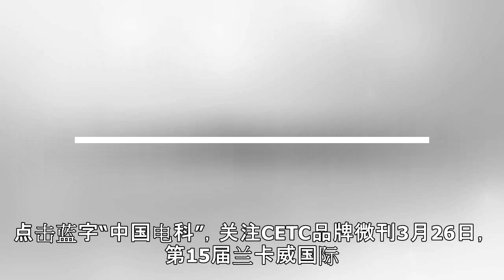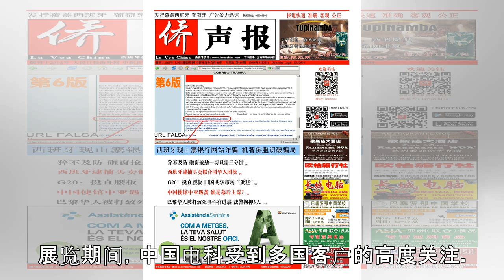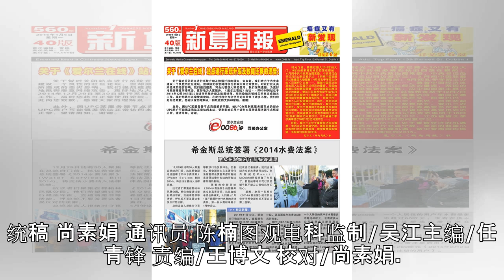奋战•行动 | 服务“一带一路” 中国电科首次集中亮相兰卡威国际海空展